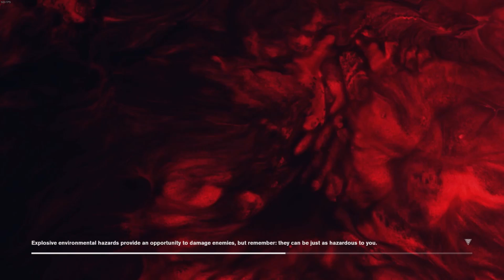Control Gameplay Part 7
So we continue on the mission towards fixing the cooling station on the power reactor.

Control is an action-adventure video game developed by Remedy Entertainment and published by 505 Games. The game is available for XBox, Playstation and PC.

System Specs:
CPU: Ryzen 7 2700x
Motherboard: MSI B450 Tomahawk
RAM: 2 x 8GB GSkills Ripjaws DDR4 3600 CL16
GPU: NVidia RTX 3070 FE